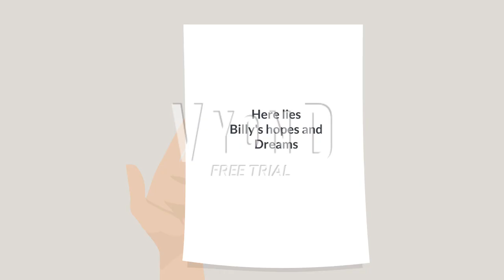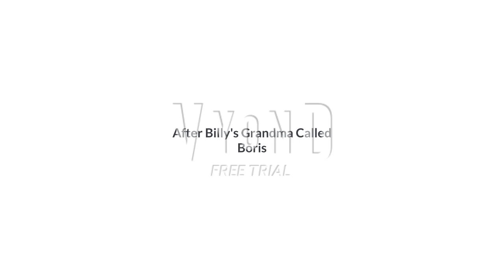Rosie Restores Billy's youtube channel/Grounded